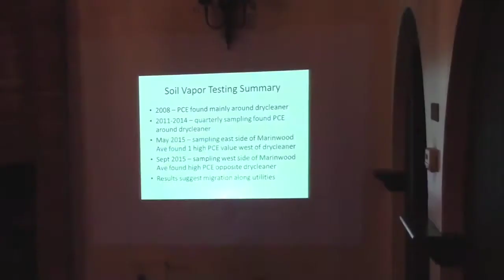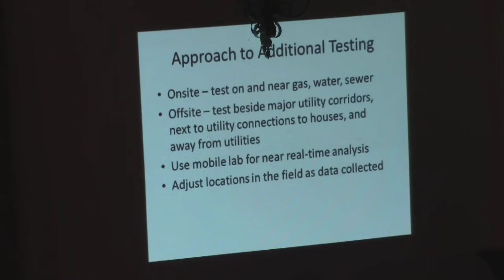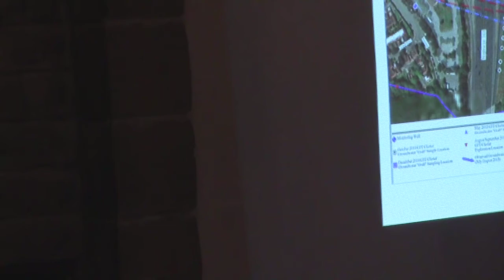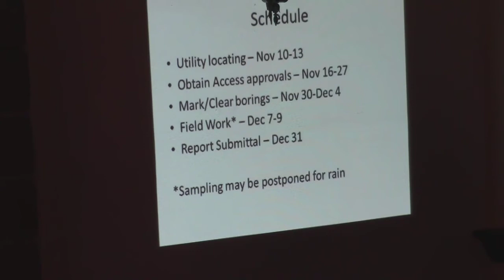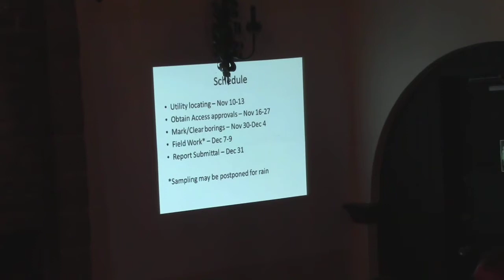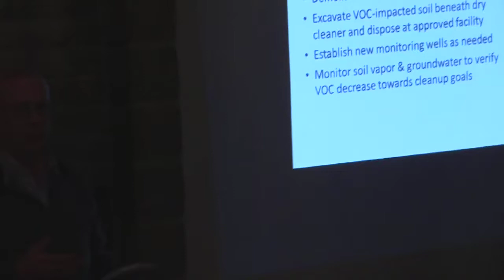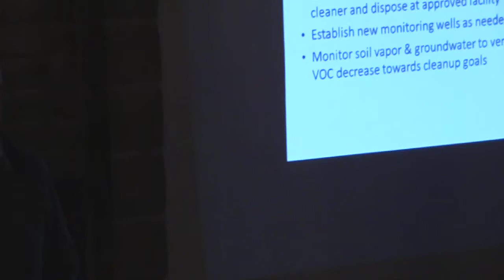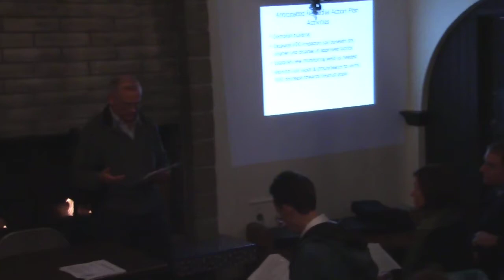Toxic Waste Clean up Marinwood Plaza 11/16/2015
Marin County Supervisor Damon Connolly,
Regional Water Quality Control Board staff
Geologica
and Marinwood Plaza, LLC  discuss the  Toxic Soil Vapor testing, Toxic Waste clean up and the plan for action.